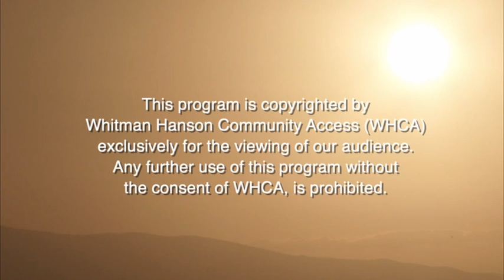South Shore Voc Tech School Committee May 18, 2022